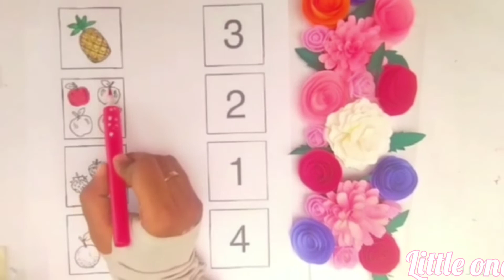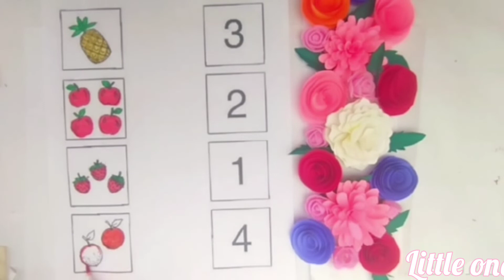1 to 20 Numbers // Match Number The Fruits //Counting Number For Kid's //12345 Counting For Kids 🧡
1 to 20 Numbers // Match Number The Fruits //Counting Number For Kid's //12345 Counting For Kids 🧡

hi everyone 🧡

123 counting number
learn number
big number
learn colors
123 counting
123 numbers  counting
123 number kindergarten
123 learn with fun
learn colors name
123 counting kindergarten
1 to 10 counting numbers for kid
1220 counting numbers video for kids
number song
how to learn counting for kids
123 spelling song
one tow three spelling song
1 to 20 counting video
learn colors name
learn to colours name
number song 1 to 20 spelling
ABCD 123
12345 numbers
numbers 1 to 100
12345 learning for kids
numbers counting writing and reading 12345 learning video
1 to 20 counting for kids